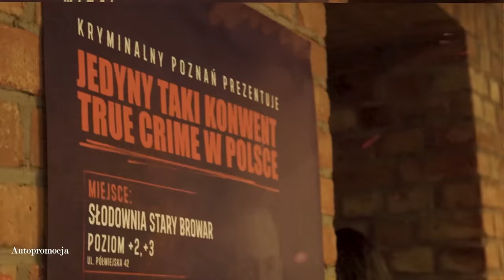19 lat szukają jej ciała. Wsiadła do auta z nieznajomymi i zniknęła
[autopromocja] Zapisz się na newsletter, aby nie przegapić żadnych informacji i kupić bilety na konwent w pierwszej kolejności
Druga edycja konwentu Kryminalne Miasto odbędzie się 17 i 18 maja w Hali Stulecia we Wrocławiu. Sprzedaż pierwszych biletów rusza już 26 listopada!

00:00 Wstęp
1:13 Kryminalne miasto
3:10 Sprawa Natalee Holloway

📌Twórca podcastu
Marcin Myszka
🔉 Wystąpili
Marcin Myszka
Mikołaj Gronet
Paweł Wódczyński
📝 Opracowanie
Karolina Kaczykowska
🎧 Montaż audio
Kamil Sikorski
🎬 Montaż wideo wstępu
Antoni Możdżeń